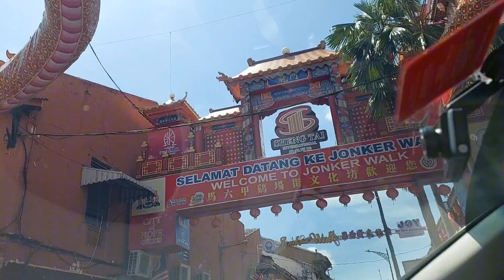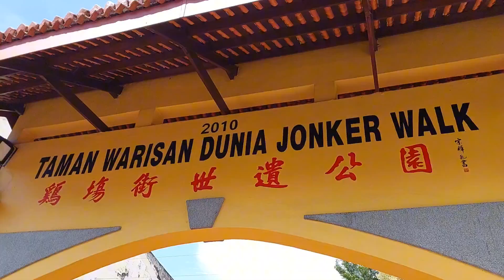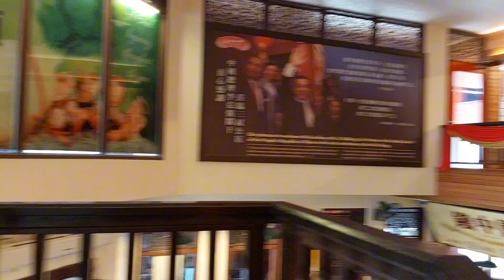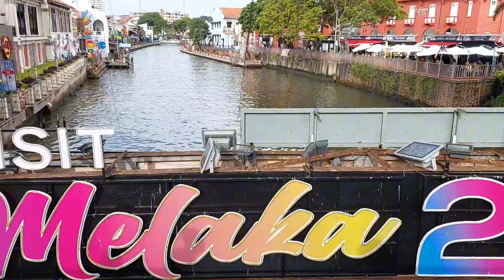Day trip to Malacca 2024 小小娘惹